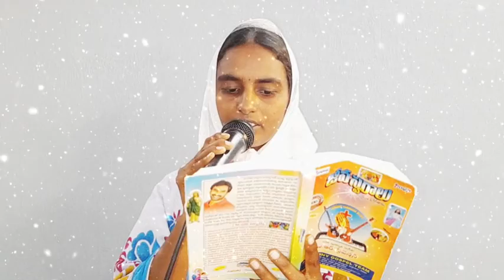శనివారపుపేట మన్నాచర్చి సిస్టర్. భాగ్యం గారు () రాజుల రాజా జై....